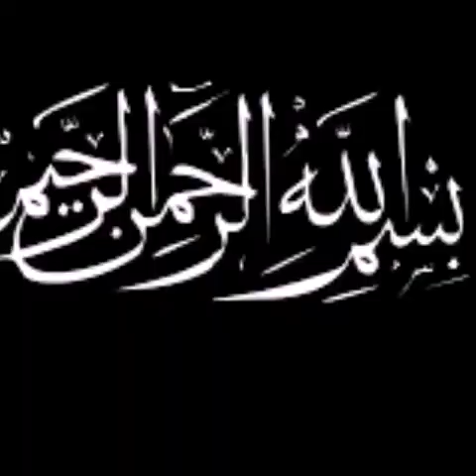rozay ka fidyah kiya ha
Fasting is prescribed for the true believers as the people before you so that you may pious. It is obligatory for every healthy person.